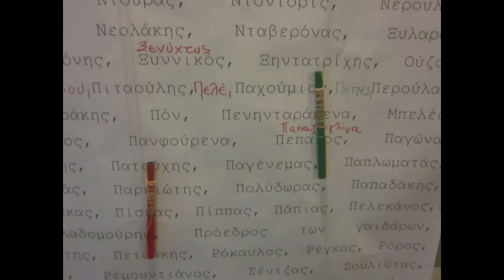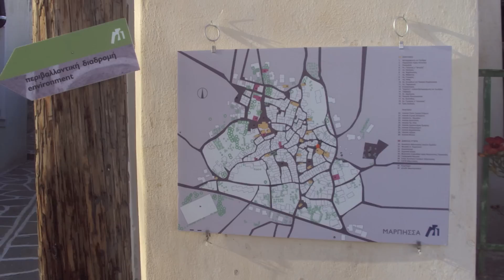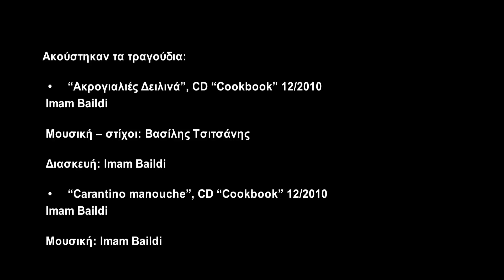Διαδρομές στη Μάρπησσα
Μάρτιος 2012, copyright "Διαδρομές στη Μάρπησσα"